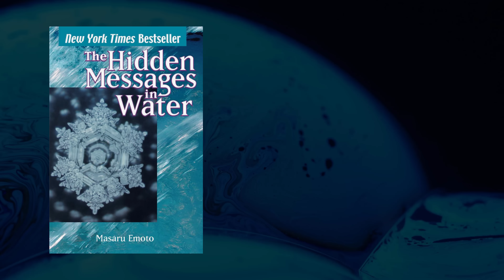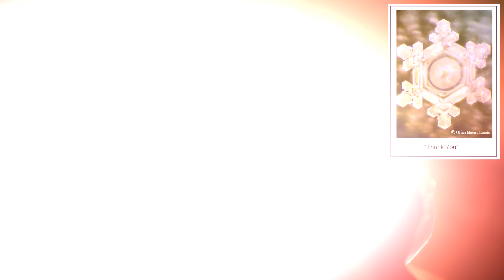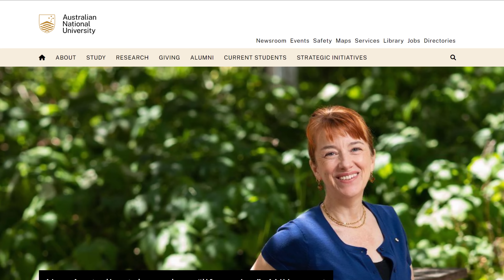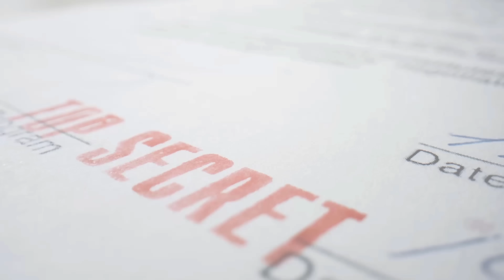La memoria dell'acqua